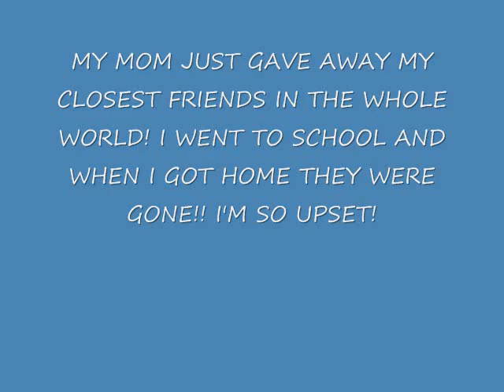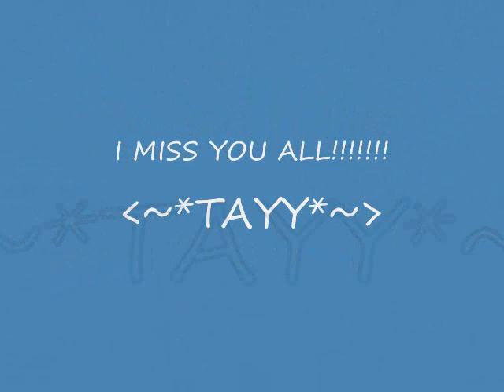I Miss You All!!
My mom took my cats/kittens away and gave them to someone else. I went to school and then come home and the kittens/cats weren't there!! I'm a complete mess!